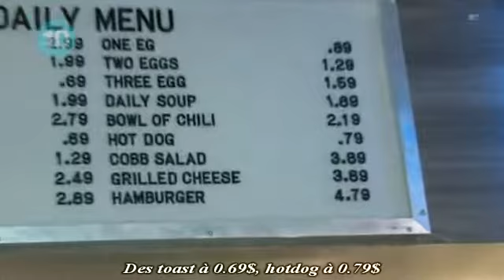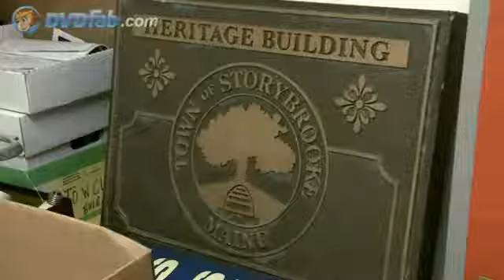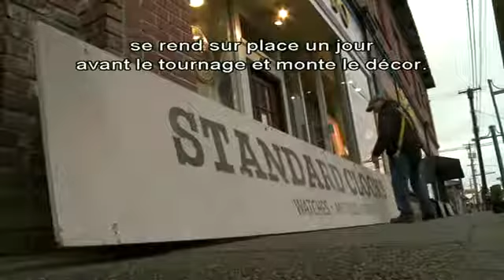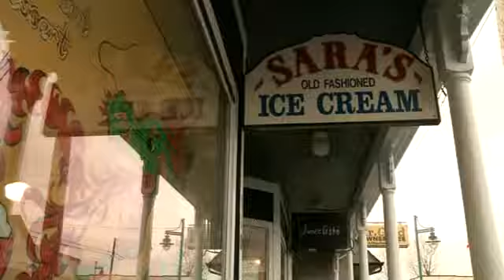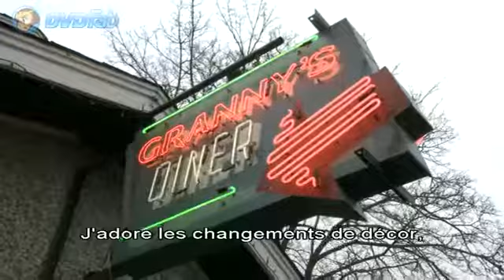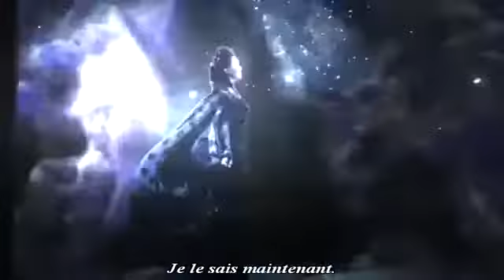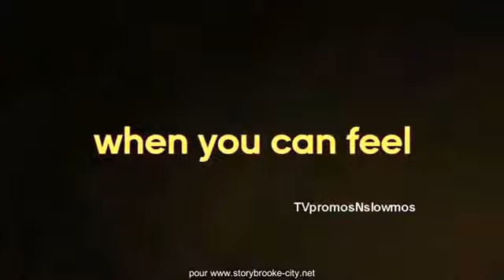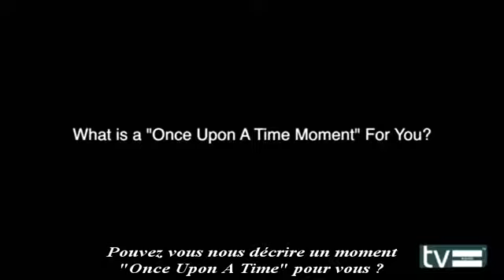videoplayback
Q & A with Cast and Creative Team at the William S. Paley Television Festival